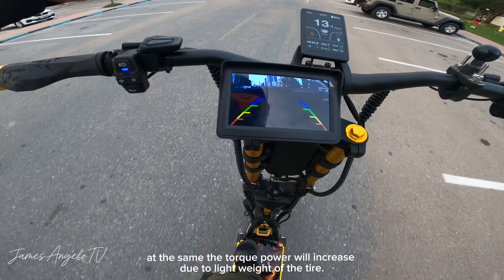MODIFIED💯👌 | KAABO WOLF KING GT PRO | James Angelo TV | Vlog 161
Kaabo wolf King GT pro
Parts details:
Pmt Tire : size 90x60x6.5
dash cam : x3 display & x3 rear cam
handle bar : Spank Spoon 780mm
extender : kaabo orig extender
Bolt : Titanium Gold Bolts ( M6 )
headlight : mini gun steel spot light
rotor disc : snail gold color
hand grip : pro palm ( black gold )
halo switch : 3 pcs
battery pack : 12volts 15ah